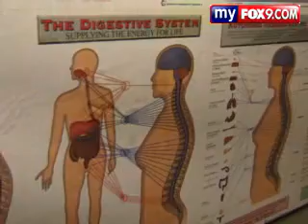An Amazing Story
FOX CHANNEL 9 The Rusten family of Minnesota can attest first hand to the benefits of pediatric chiropractic care. Evan Quinn Rusten was diagnosed with severe acid reflux, along with food allergies, and infant clubbed feet, among other conditions. T...he Rustens spent thousands of dollars a month on doctors appointments and prescriptions trying to find answers. After months of research, the Rustens went to the chiropractor. After the chiropractic adjustments all illnesses disappeared. The nervous system controls all the functions of our bodies infant and adult alike. Chiropractors are the only ones who can locate and correct these interferences in the nervous system.
Length:2:57